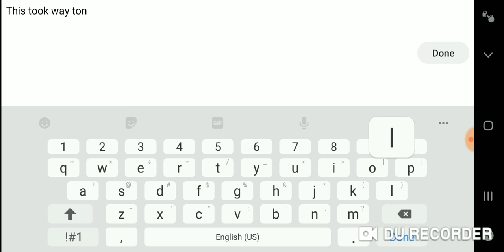Beast mode Second level of the Poison Gauntlet